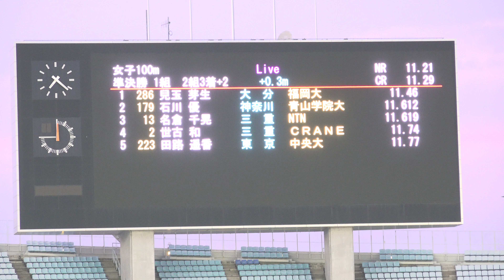[4k]兒玉芽生選手が準決勝トップ通過 第105回日本選手権 第1日 女子100m 準決勝1組 2021年6月24日(木)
【関連動画】

【大会情報＆正式リザルト】
第105回日本陸上競技選手権大会　女子100m
ヤンマースタジアム長居　(大阪)

予選(全5組　5-2+6)：2021年6月24日(木)　15:00
準決勝(全2組　2-3+2)：2021年6月24日(木)　19:20
決勝：2021年6月25日(金)　20:15

※凡例　DNS:欠場　YC:警告　DQ:失格　FS:不正スタート　PB:パーソナルベスト

◎予選1組　(風速 +0.7m) (全5組　5-2+6)

順位　Lane　BIB　氏名(生年)　所属　記録(秒)(反応時間)
1　8　286　兒玉　芽生(1999)　福岡大 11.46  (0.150) Q
2　3　202　斎藤　愛美(1999)　大阪成蹊大 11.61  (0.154) Q
3　4　2　世古　和(1991)　CRANE 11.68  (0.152) q
4　7　18　藏重　みう(1991)　アスレティクスジャパン 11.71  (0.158) q
5　5　227　市川　華菜(2004)　中京大中京高 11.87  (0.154)
6　6　70　藤田　涼子(1991)　ミズノ 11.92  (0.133)
7　2　257　藤田　涼子(1999)　日本体育大 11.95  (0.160)

◎予選2組　(風速 +0.4m) (全5組　5-2+6)

1　2　223　田路　遥香(2002)　中央大 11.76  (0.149) Q
2　6　95　安達　茉鈴(2003)　園田学園女子大 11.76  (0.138) Q
3　3　211　三浦　由奈(2002)　筑波大 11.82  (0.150)
4　8　162　御家瀬　緑(2001)　住友電工 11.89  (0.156)
5　4　54　島田　沙絵(1994)　チョープロ 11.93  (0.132)
6　7　154　大城　珠莉(2001)　至学館大 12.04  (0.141)
7　5　256　前川　梨花(2000)　日本体育大 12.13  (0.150)

◎予選3組　(風速 +2.0m) (全5組　5-2+6)

1　4　235　君嶋　愛梨沙(1995)　土木管理総合 11.51 PB (0.139) Q
2　5　94　三浦　愛華(2002)　園田学園女子大 11.61 PB (0.154) Q
3　6　196　鷺　麻耶子(2003)　早稲田大 11.67 PB (0.173) q
4　7　163　三宅　奈緒香(1991)　住友電工 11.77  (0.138) q
5　8　69　和田　麻希(1986)　ミズノ 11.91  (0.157)
6　2　7　土井　杏南(1995)　JAL 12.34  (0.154)
　　3　14　柴山　沙也香(1997)　NTN    DQ, FS

◎予選4組　(風速 +0.8m) (全5組　5-2+6)

1　2　179　石川　優(2002)　青山学院大 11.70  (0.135) Q
2　8　88　吉田　紗弓(1997)　愛知高校AC 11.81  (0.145) Q
3　5　104　石堂　陽奈(2002)　環太平洋大 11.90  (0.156)
4　4　148　湯淺　佳那子(1997)　三重県スポ協 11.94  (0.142)
5　7　46　福島　千里(1988)　セイコー 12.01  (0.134)
6　3　287　渡邊　輝(1999)　福岡大 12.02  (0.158)
7　6　159　松本　沙耶子(1995)　七十七銀行 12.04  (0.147)

◎予選5組　(風速 -0.9m) (全5組　5-2+6)

1　8　305　壹岐　あいこ(2000)　立命館大 11.59 PB (0.174) Q
2　2　13　名倉　千晃(1993)　NTN 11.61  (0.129) Q
3　3　195　角　良子(2003)　倉吉東高 11.71 PB (0.151) q
4　4　130　青山　華依(2002)　甲南大 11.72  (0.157) q
5　5　258　宮武　アビーグラリー(2002)　日本体育大 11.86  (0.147)
6　7　77　壹岐　いちこ(1997)　ユティック 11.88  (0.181)
7　6　237　佐久田　侑咲(1999)　東京女子体育大 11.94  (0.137)

◎準決勝1組　(風速 +0.3m) (全2組　2-3+2)

1　4　286　兒玉　芽生(1999)　福岡大 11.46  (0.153) Q
2　6　179　石川　優(2002)　青山学院大 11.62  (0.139) Q
3　5　13　名倉　千晃(1993)　NTN 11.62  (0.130) Q
4　9　2　世古　和(1991)　CRANE 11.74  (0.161) q
5　7　223　田路　遥香(2002)　中央大 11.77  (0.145)
6　3　18　高橋　明日香(1991)　アスレティクスジャパン 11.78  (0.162)
7　8　95　安達　茉鈴(2003)　園田学園女子大 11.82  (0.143)
8　2　163　三宅　奈緒香(1991)　住友電工 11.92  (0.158)

◎準決勝2組　(風速 -0.3m) (全2組　2-3+2)

1　7　305　壹岐　あいこ(2000)　立命館大 11.60 PB (0.164) Q
2　4　235　君嶋　愛梨沙(1995)　土木管理総合 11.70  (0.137) Q
3　2　130　青山　華依(2002)　甲南大 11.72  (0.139) Q
4　6　202　斎藤　愛美(1999)　大阪成蹊大 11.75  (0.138) q
5　5　94　三浦　愛華(2002)　園田学園女子大 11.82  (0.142)
6　3　195　角　良子(2003)　倉吉東高 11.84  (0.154)
7　8　196　鷺　麻耶子(2003)　早稲田大 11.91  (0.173)
8　9　88　吉田　紗弓(1997)　愛知高校AC 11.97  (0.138)

◎決勝　(風速 -1.9m)

1　4　286　兒玉　芽生(1999)　福岡大 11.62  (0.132)
2　5　305　壹岐　あいこ(2000)　立命館大 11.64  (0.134)
3　8　13　名倉　千晃(1993)　NTN 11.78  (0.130)
4　3　202　斎藤　愛美(1999)　大阪成蹊大 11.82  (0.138)
5　7　235　君嶋　愛梨沙(1995)　土木管理総合 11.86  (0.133)
6　6　179　石川　優(2002)　青山学院大 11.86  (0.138)
7　2　2　世古　和(1991)　CRANE 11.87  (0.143)
8　9　130　青山　華依(2002)　甲南大 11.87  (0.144)